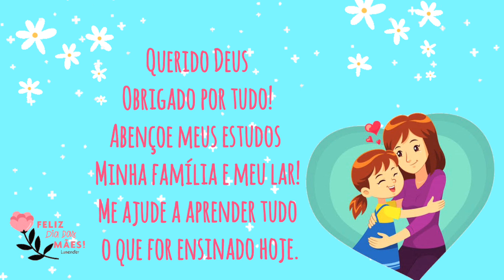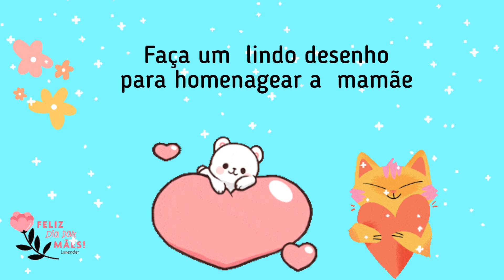CALENDÁRIO do dia 07 de Maio - Educação Infantil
Calendário do dia 07 de maio de 2021 para aulas remotas da Educação infantil e ensino fundamental.
Calendário Especial dia das mães.